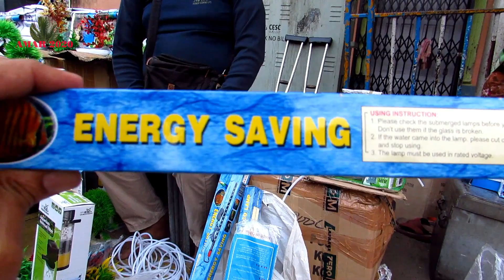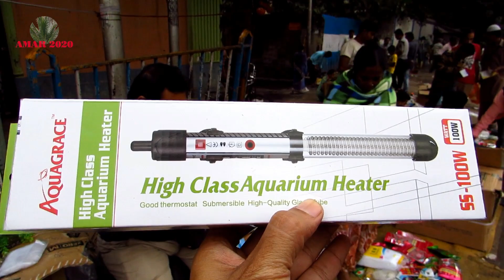AQUARIUM ACCESSORIES SELLER AT GALIFF STREET MARKET NOV 25 TH 2018 VISIT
गालिफ़ स्ट्रीट कोलकाता इंडिया |  सस्ता एक्वेरियम एक्सेसरीज मार्किट  27th मई 2018 विजिट।
গালিফ স্ট্রিট কোলকাতা ইন্ডিয়া একুয়ারিয়াম একসেসোরিজ বিক্রেতা । 27th মে  ভিসিট 2018
Hobbyists can find various species including rare verities of dogs, different varieties of exotic bird lovebird, cockatail, finch, java, sun conure, budgies etc  parrots, maina, koel, rabbits, guinea pigs, pigeon, fish, aquatic mammals, plants and flowers.